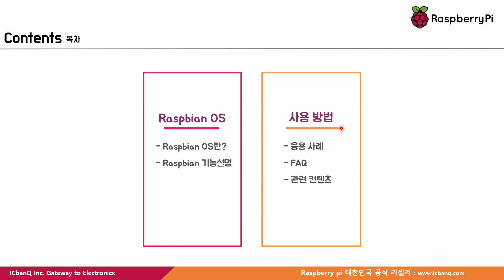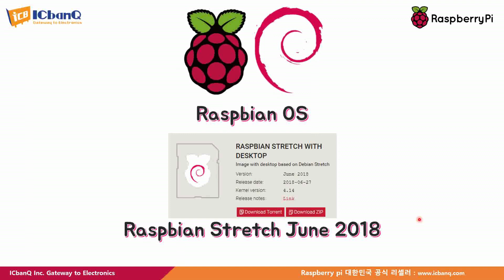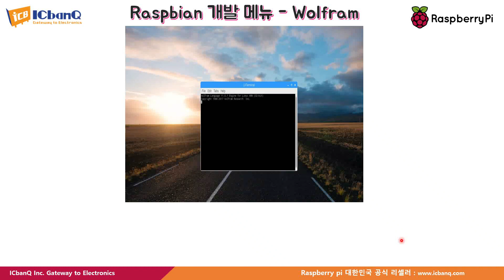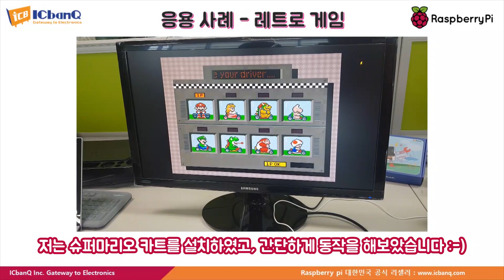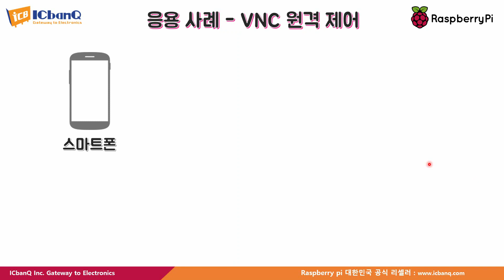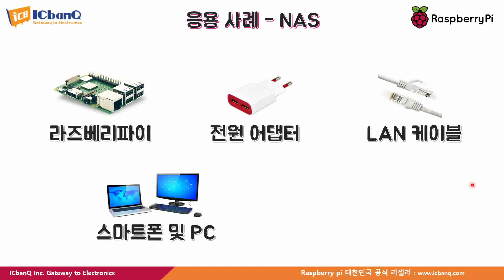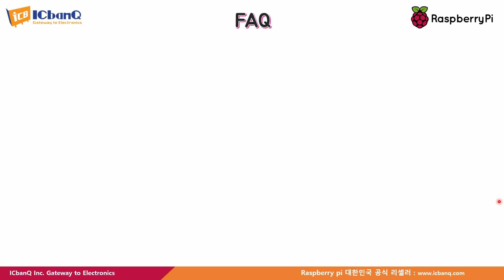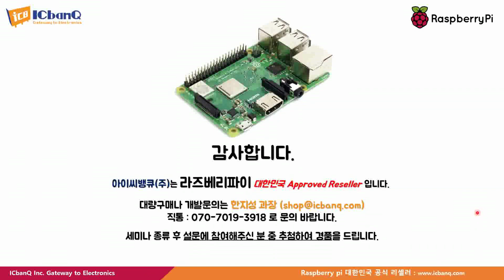이보다 강할 수는 없다! 라즈베리파이 Model B+ 응용사례 소개 웨비나 다시보기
안녕하세요! 나도메이커 입니다!^^

오픈소스하드웨어의 최강자, 라즈베리파이! 2년만에 강자로 돌아왔던 라즈베리파이3 Model B+ ! 많이들 보셨나요? 이제 그 응용사례를 소개해드리겠습니다 ! 레트로파이부터 다양한 OS 활용방안을 알려드립니다!